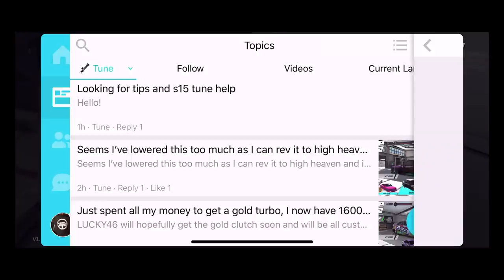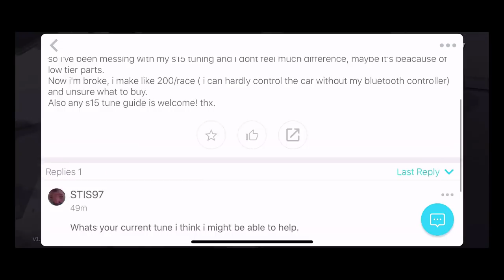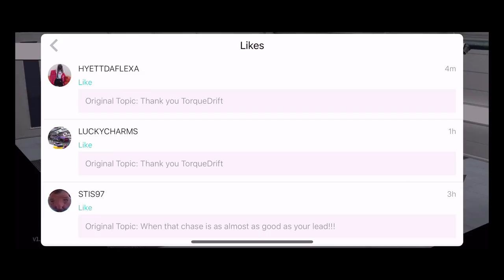Torque Drift update my impressions/ whats new / why people don't like it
All about the new update and how I adjusted my cars

Drivenrg.com